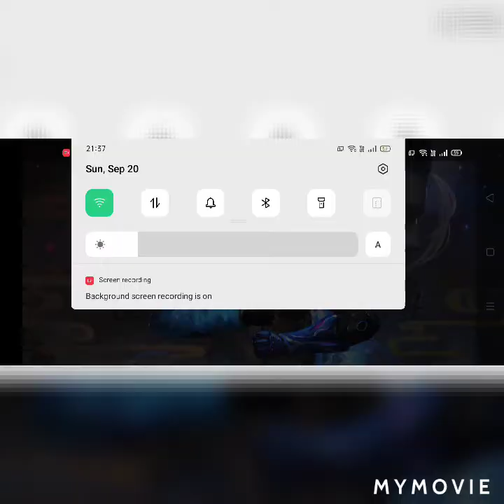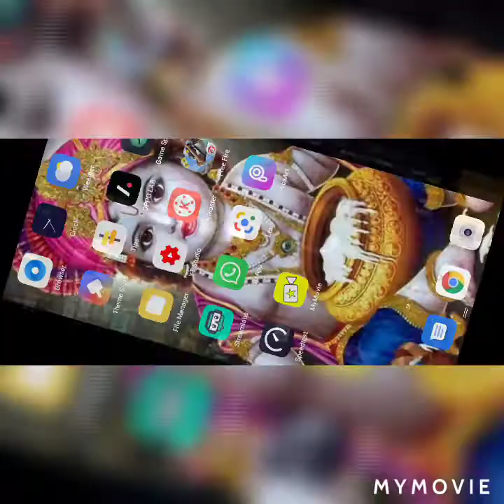daily night 12:am updates in telugu